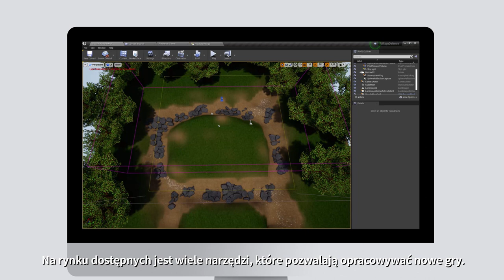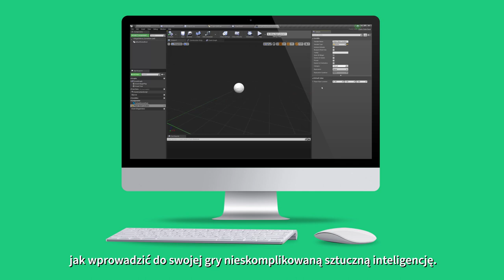Unreal Engine 4.Tworzenie gry Tower Defense dla początkujących